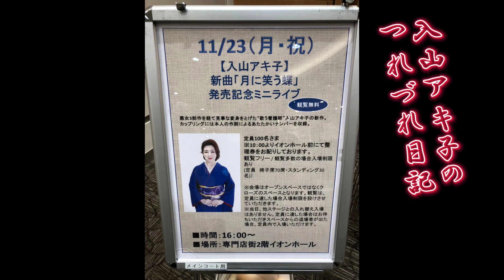11/23入山アキ子のつれづれ日記🦋VOL.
防衛省技官看護師から演歌歌手へ転身しました入山アキ子です。

9/9発売
『月に笑う蝶』
作詞 緑子

総合プロデューサー 和久井保
 テイチクディレクター 近藤芳樹

🔴毎週土曜日
13:30～FMチャッピー(77.7)『お元気ですか♪入山アキ子です』
14:00～YouTubeつれづれライブ配信